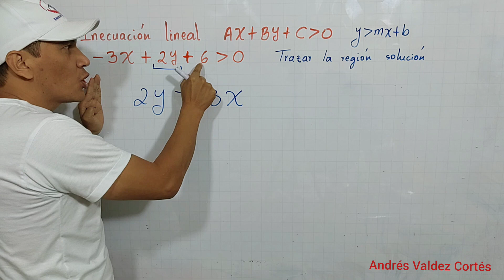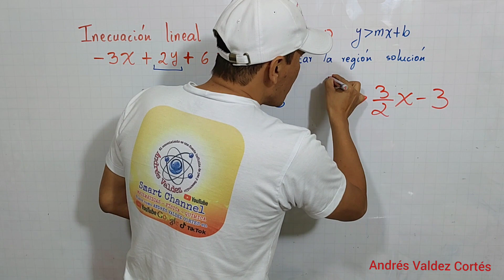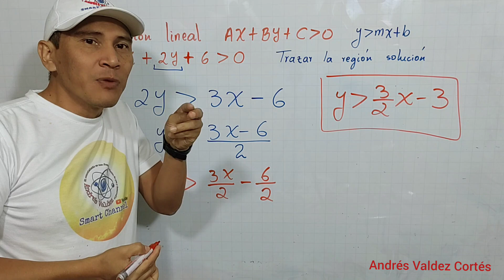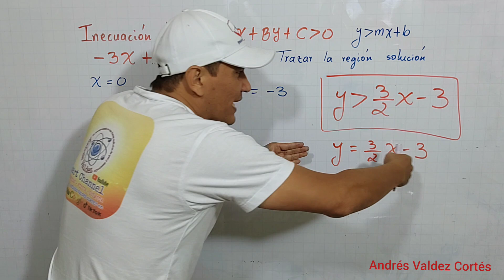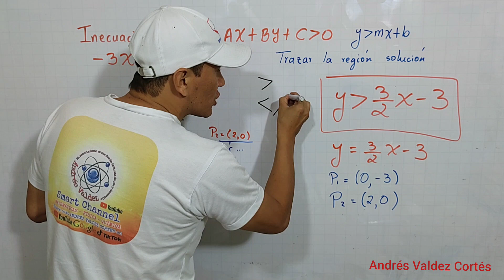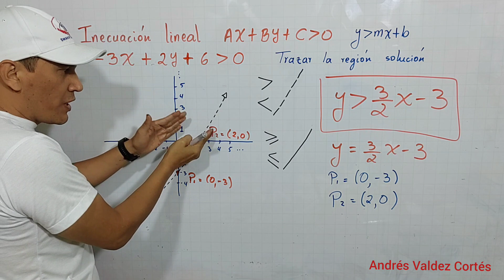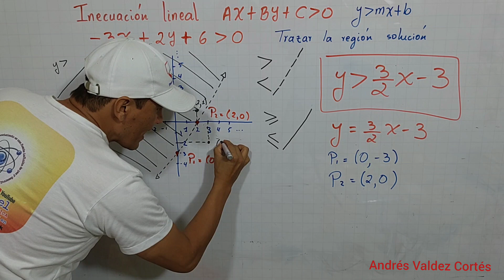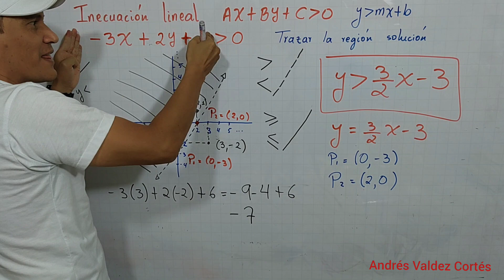INECUACIONES LINEALES CON DOS INCOGNITAS O VARIABLES (desigualdades) Hallar la region solución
INECUACIONES LINEALES CON DOS INCOGNITAS O VARIABLES
Desigualdades
Hallar la region solución
Paso a paso se resuelve una inecuación o desigualdad lineal y en el plano cartesiano se grafica la solución. Son inecuaciones lineales cuando sus variables tiene como exponente el uno positivo +1.
Profesor Andres Valdez Cortes
Smart Channel